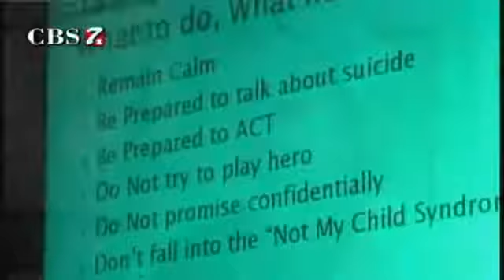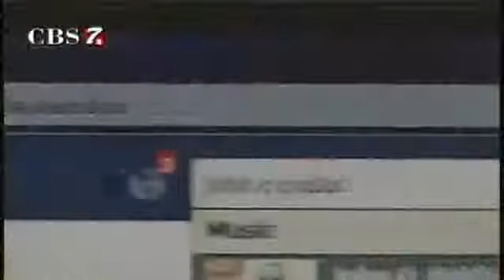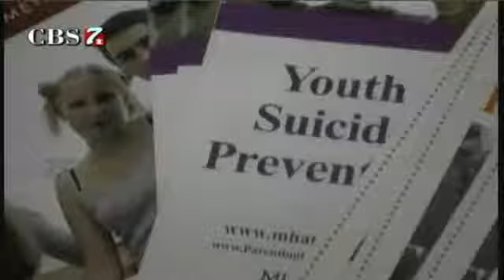Teen Suicide Discussion Turns into Talk about Depression in All Children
After a rash of teen suicides in the Permian Basin the community came together to talk about the problem and how to go forward Thursday night.

An audience of more than four-dozen filled the seats inside University of Texas of the Permian Basin's CEED building, the crowd mostly made up of concerned adults like Kris Murphy.

"I think we should have had this a long time ago," Murphy said.

We were surprised to learn that as an elementary school teacher Murphy was there to learn.

"Every year I deal with kids that are suicidal or threatening suicide."

MISD Superintendent Dr. Ryder Warren echoed her concerns expressing to the crowd how important school educators and staff are; on the front lines to help our students when they need it the most.

"We've got to have specific information in the hands of teachers, there's no one in the community that sees these kids more than our teachers," Warren said.

The biggest issue was how did it come to this?

The easiest answer: a difference in generation.

With technology changing the face of communication no longer do you hear the emotion in a cry for help over the phone, you have to read through the lines of a text, email, or status update.

"So much of it is done electronically, which is a shift in the paradigm that is a challenge," said John Sikes, the Director of Children's Services for Behavioral Centers of America, the organization that hosted the public forum.

"Kids don't always have the vocabulary to express how they're feeling and we see it a lot in their actions," Murphy said.

It took three teen suicides in just six weeks for this community forum to happen, a price too high to pay for the lines of communication to open up but now that they are these adults say they're ready to talk.

"I think it needs to be addressed every year, parents, teachers, students everybody," said Murphy.

BAC announced tonight that they are in the process of creating a suicide coalition that will be up and running in January.

The coalition will be made up of professionals, parents and kids.